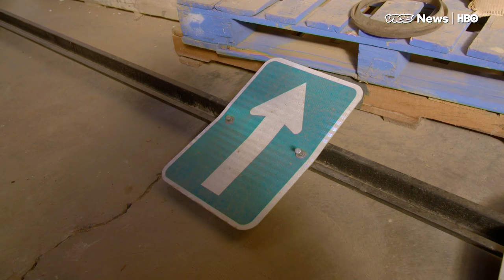Mapping Navajo Nation: VICE News Tonight on HBO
Navajo Nation is the largest Native American territory in the country, sprawling across nearly 28,000 square miles and three states. It can be hard to find your way around, and not just because the lands are mostly rural. The majority of homes and businesses in Navajo Nation don’t have addresses.

Navajo Nation is split into 110 chapters, and about 70 of them don’t have street names or numbered addresses, which adds up to at least 50,000 unmarked properties.

“We don’t have fancy roads and streets that go North, East, South, West, in a grid system,” rural addressing supervisor M.C. Baldwin told VICE News correspondent Nellie Bowles. “Our roads are going all over the place.”